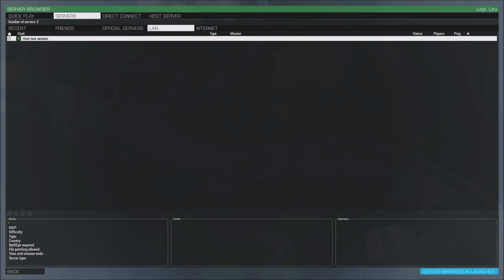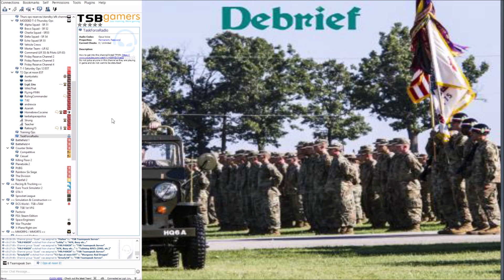Liru Plays a Game with the Playerbase: Arma 3 Zeus Ops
Let's play...survive! hehe...

Lcpl Liru
1350 Beverly Road